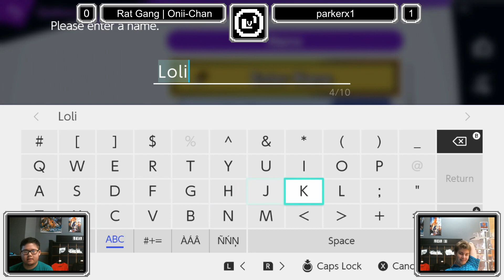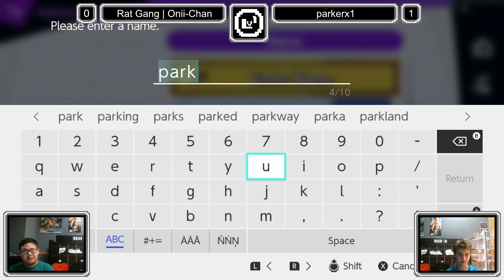Level 01 Ultimate Weekly #33 - Rat Gang | Onii-Chan (DK) vs parkerx1 (Joker) WSF